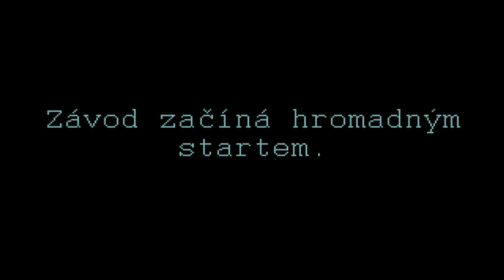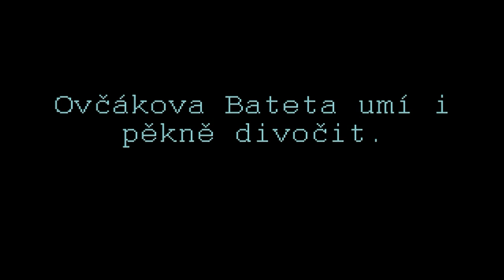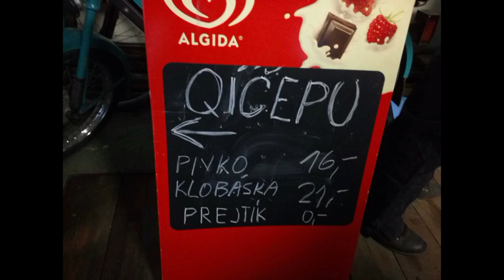Závod Babet a Pionýrů 2017